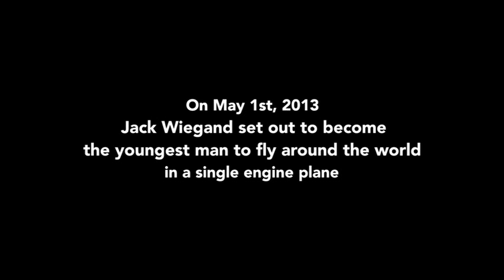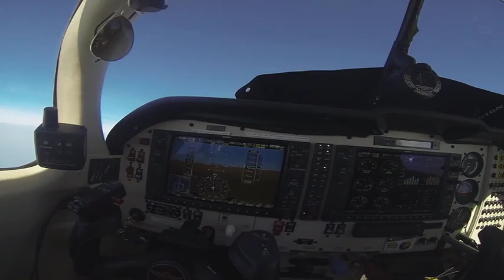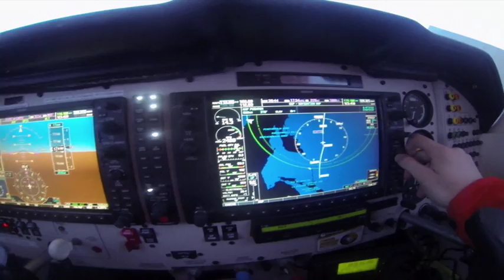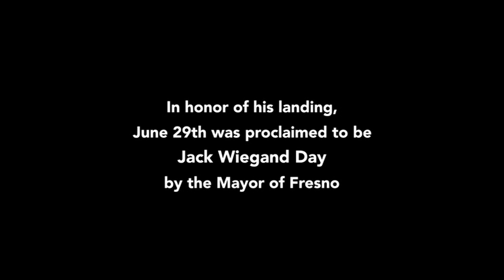SOLO 2013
Jack Wiegand's story of attempting to become the youngest man to fly around the world in a single engine plane.